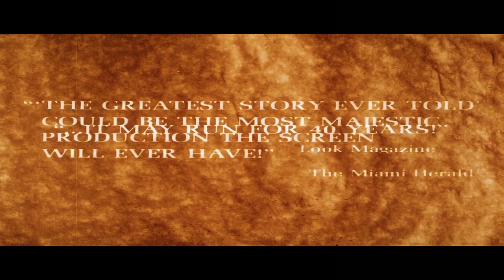Movie Trailer | The Greatest Story Ever Told (1965)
The Greatest Story Ever Told is a 1965 American epic religious film about the retelling of the Biblical account about Jesus of Nazareth, from the Nativity through to the Ascension. Produced and directed by George Stevens, with an ensemble cast, it features the final film performances of Claude Rains and Joseph Schildkraut.

The Greatest Story Ever Told originated as a half-hour radio series in 1947, inspired by the four canonical Gospels. The series was later adapted into a 1949 novel by Fulton Oursler. In 1954, Twentieth Century Fox acquired the film rights to Oursler's novel, but development stalled for several years. In November 1958, Stevens became involved with the project, in which he agreed to write and direct. However, in September 1961, Fox withdrew from the project because of financial uncertainty concerning its presumptive cost and its thematic similarities with King of Kings (1961), another religious biopic of Jesus.

A few months later, Stevens moved the project to United Artists. Stevens decided not to film the project in the Middle East, but instead in the Southwestern United States, for which principal photography began on October 29, 1962. Filming fell behind schedule due to Stevens' tedious shooting techniques, in which David Lean and Jean Negulesco were brought in to film other sequences. The film wrapped on August 1, 1963.

The film premiered at the Warner Cinerama Theatre in New York City on February 15, 1965. It received five Academy Award nominations.

Part I
Three wise men (Magi) follow a brightly shining star from Asia to Jerusalem in search of the newborn king it portents. They are summoned by King Herod the Great, whose advisers inform him of a Messiah mentioned in various prophecies. When Herod remembers that a prophecy names nearby Bethlehem as the child's birthplace, he sends the Magi there to confirm the child's existence, but secretly sends guards to follow them and to "keep [him] informed." In Bethlehem, the Magi find a married couple, Mary and Joseph, who are laying their newborn son in a manger. Mary states that the child's name is Jesus. As the local shepherds watch, the Magi present gifts of gold, frankincense, and myrrh to the infant. After observing the distant spies' departure, the magi leave, then an angel's voice warns Joseph to "take the child" and "flee."